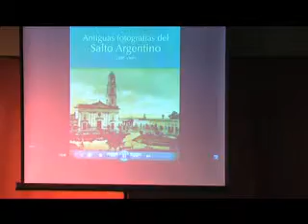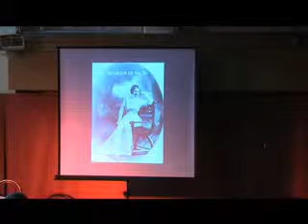PRESENTACION DE LIBRO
Se presento el libro Antiguas Fotografías del Salto Argentino
Con un marco importante de publico se presento el libro que guarda fotografías de Salto en la etapa de 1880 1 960, en el Club Sports Salto.